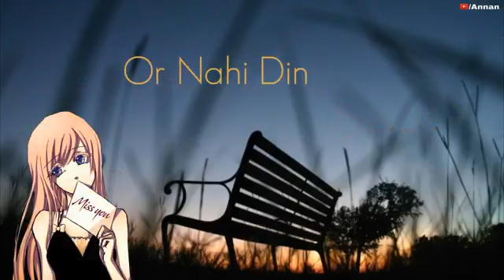Tab dakna tum muje whatsapp status sad song